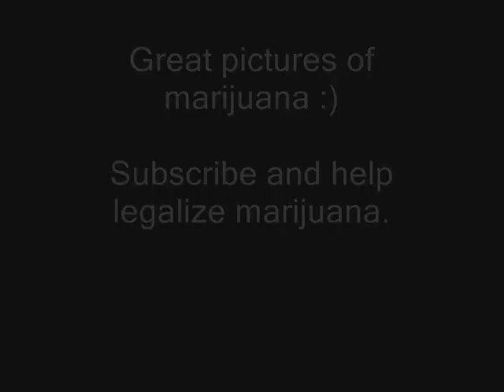Pictures of marijuana, Help legalize by subscribing!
Various pictures of marijuana with Sublime - Garden Grove playing in the background.